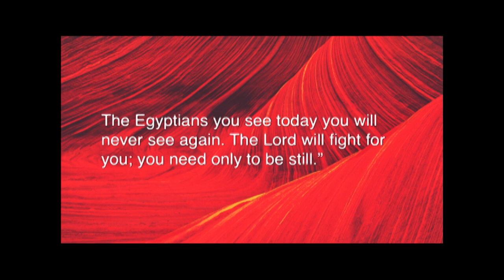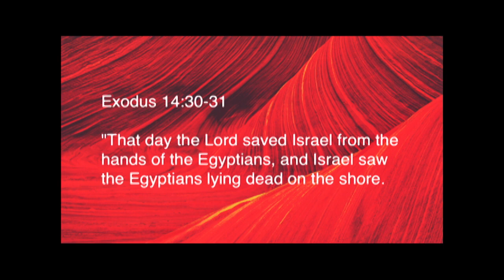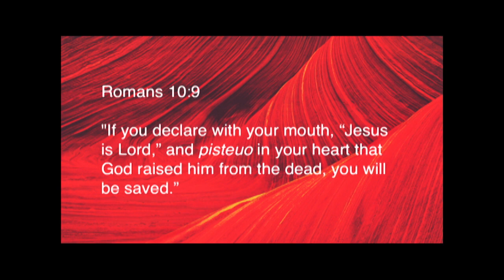Exodus, Week 2 - Parting the Red Sea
09 Jul 2018
Freedom comes through trusting that God will provide a way to walk forward (no matter how scary). This exactly what the Hebrew people had to decide when Moses presented them with a road to safety. They were finally declared free by Pharaoh until Pharaoh changed his mind and sent his army to them.